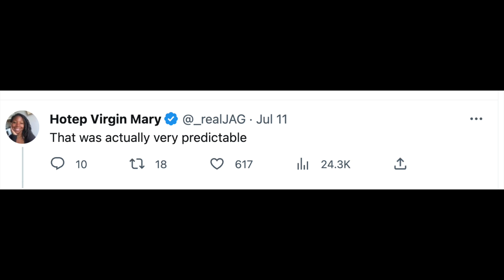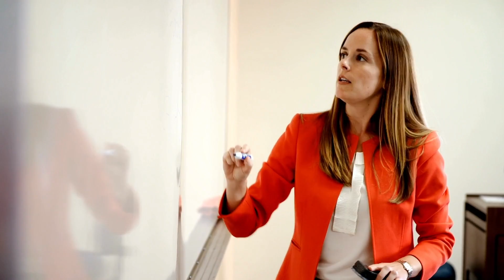Black Feminist EXPOSES Black Feminism In 15 Seconds!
Description:
In today's video, we delve into the topic of Black Feminism and its connection to interracial relationships, which has been a subject of scrutiny for some individuals.

Black Feminism is a movement that aims to challenge and dismantle the intersecting systems of oppression faced by Black women. It highlights the experiences and struggles they face at the intersection of race, gender, and class. However, one area of contention arises when the movement celebrates and promotes interracial relationships, particularly between Black women and White men.

This video explores the perspectives surrounding this issue, acknowledging that it is a complex topic with diverse opinions. Some critics argue that Black Feminism should solely focus on combating broken systems, such as racial and gender inequality, rather than endorsing interracial relationships. They believe that allowing such relationships undermines the overall goal of dismantling broken systems.

On the other hand, proponents of Black Feminism argue that love and relationships should not be restricted by racial boundaries. They contend that celebrating interracial relationships challenges societal norms, disrupts stereotypes, and promotes inclusivity. Furthermore, they emphasize that supporting the choices of Black women in their relationships is essential for their autonomy and agency.

1️⃣ Access to hours of content NOT available on my YouTube page
2️⃣ 1 on 1 video chats & consultations
3️⃣ Personalized interaction and much, much more!